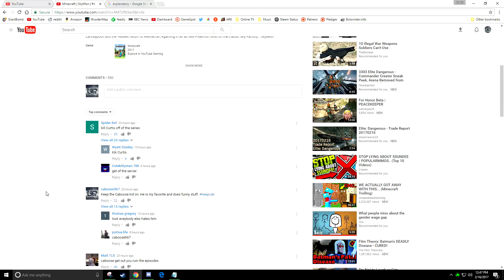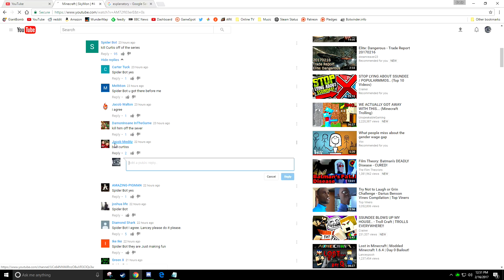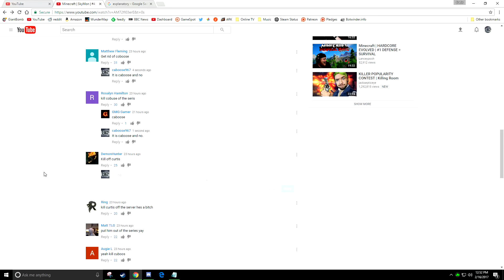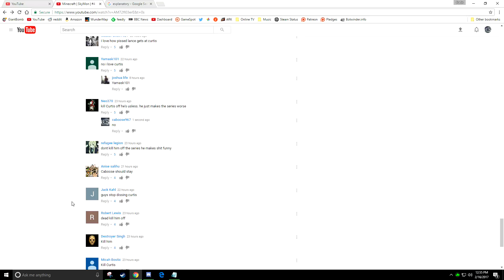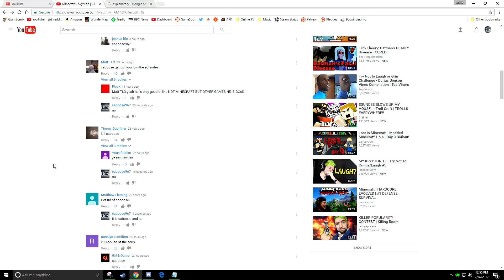Skymon #4 Press Conference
JUST NO

Kevin
Josh
Chowchow
Zytanic